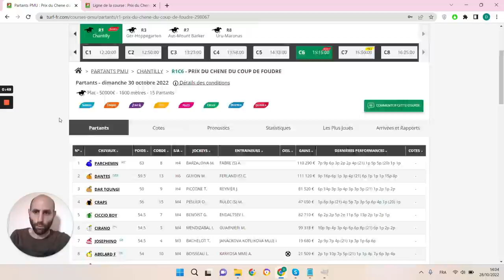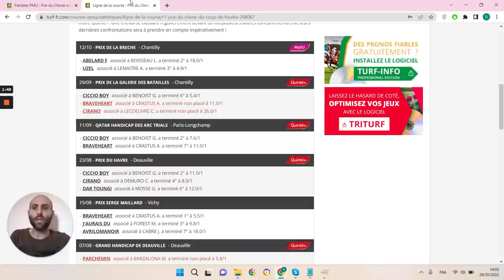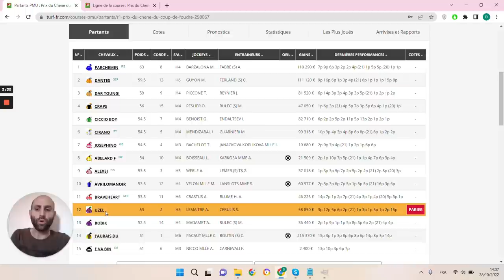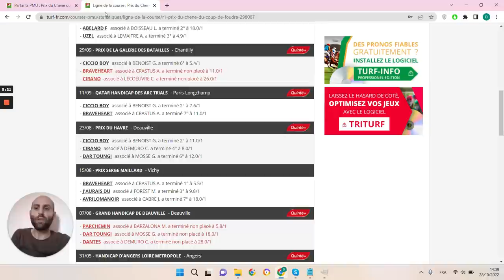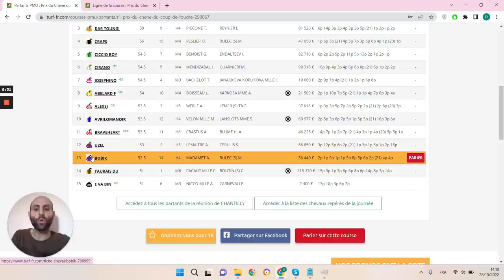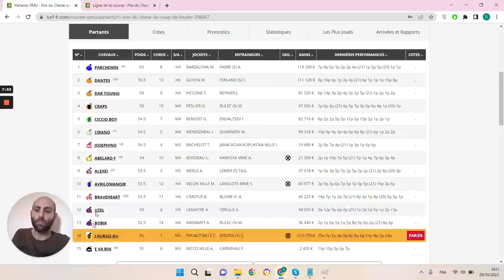PRONOSTICS PMU GRATUIT DE LA MINUTE QUINTE+ DU JOUR DIMANCHE 30 OCTOBRE 2022 #298067